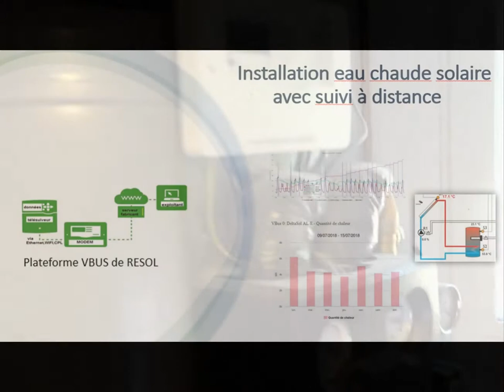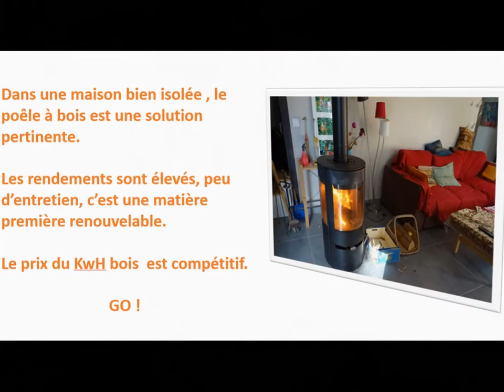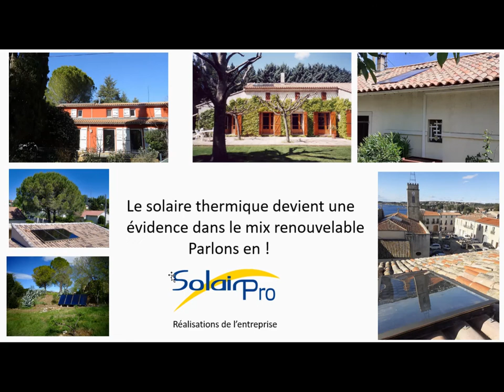quels équipements de base pour une maison qui tends vers la basse consommation ?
Découvrez au moins deux équipements indispensables pour rapprocher sa maison d'une maison basse consommation. Quelle est la part du budget eau chaude ?  il  peut représenter 50% de la consommation dans ce type de maison.